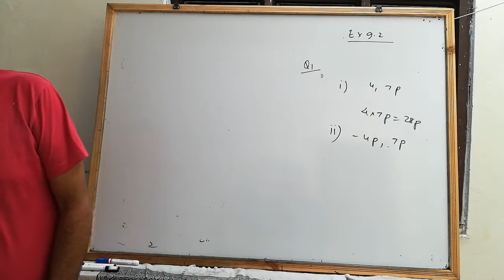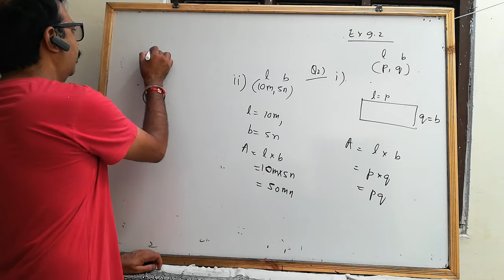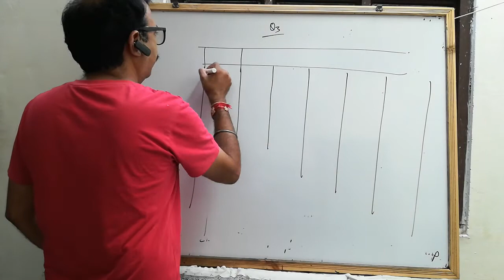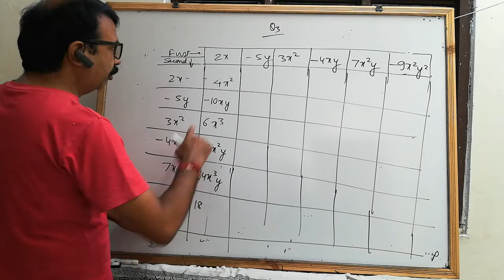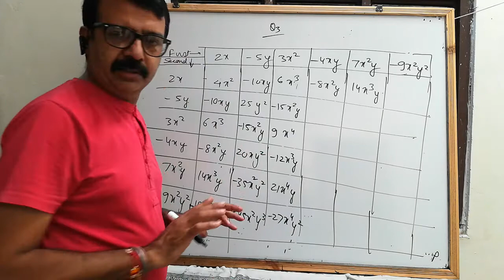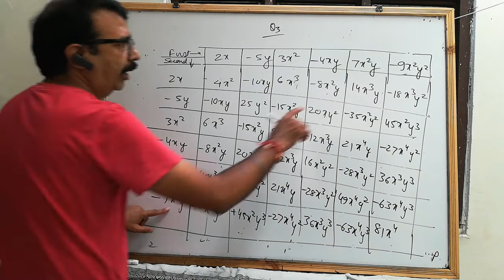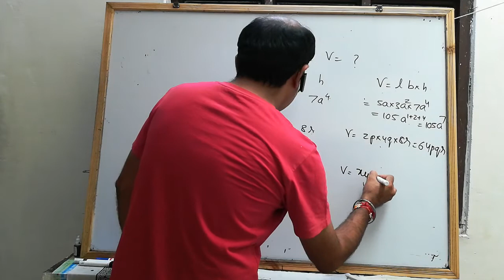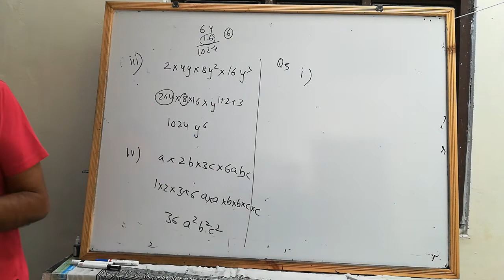Maths 8 | ex 9.2